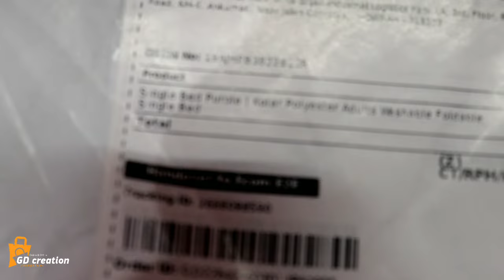Mosquito net folding |How to fold mosquito net | Machardani for single bed| Mosquito net unboxing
☺️बस आप लोगों का ❤️प्यार बने रहे।🙏🏼

video shoot:-
18-55mm lens
mic:- boya by-m1
Phone:-Redmi note 5 pro black

Loot Premium 💯%Deals
All deals limited time period

Lower price than other days
(अन्य दिनों की तुलना में कम कीमत में)